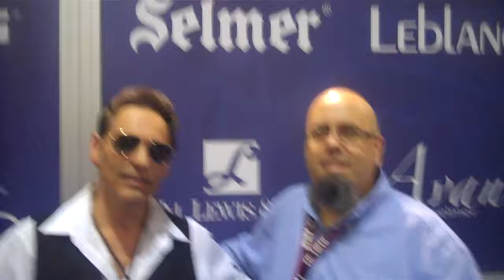Saxophonist Will Donato And Percussionist Gary Stanionis Give Shout out SJL at Selmer Sax Booth.mp4